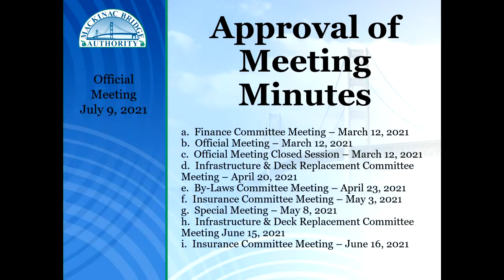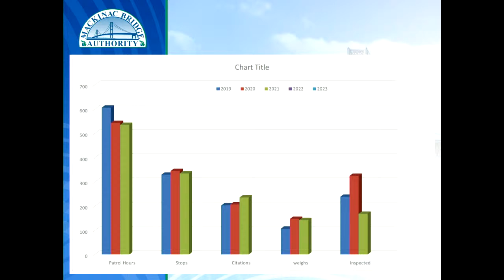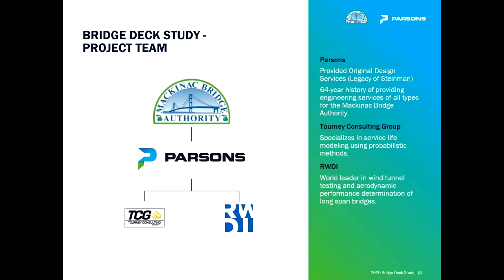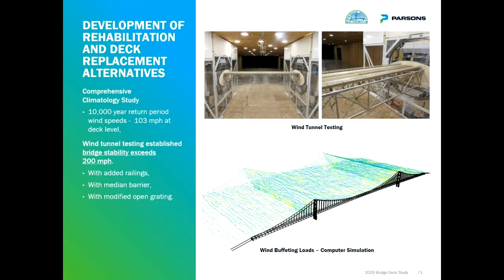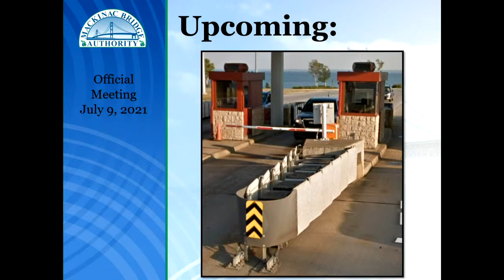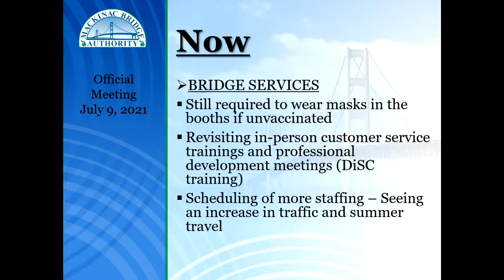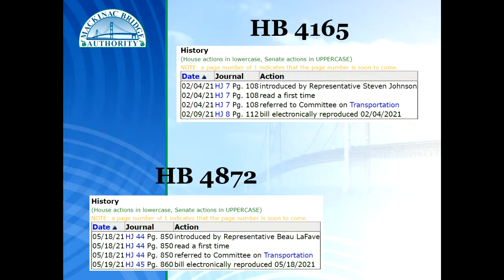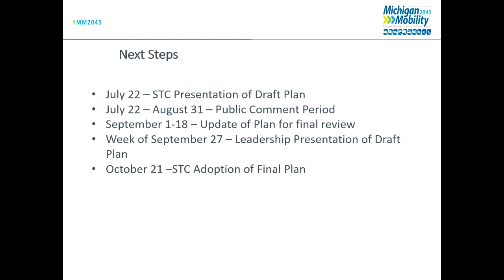Mackinac Bridge Authority Meeting 07-09-2021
Mackinac Bridge Authority
Official Meeting

Mackinac Island, Michigan
City Hall
July 9, 2021
9 a.m.

1. Approval of Agenda – Action Item

2. Public Comment on Agenda Items

3. Approval of Meeting Minutes – Action Item
a. Finance Committee Meeting – March 12, 2021
b. Official Meeting – March 12, 2021
c. Official Meeting Closed Session – March 12, 2021
d. Infrastructure & Deck Replacement Committee Meeting – April 20, 2021
e. By-Laws Committee Meeting – April 23, 2021
f. Insurance Committee Meeting – May 3, 2021
g. Special Meeting – May 18, 2021
h. Infrastructure & Deck Replacement Committee Meeting – June 15, 2021
i. Insurance Committee Meeting – June 16, 2021

4. Michigan State Police Commercial Enforcement Division Report – Informational

5. Committee Reports – Action Item
a. By-Laws Committee Meeting – April 23, 2021
b. Insurance Committee Meeting – May 3, 2021
c. Finance Committee Meeting – July 8, 2021
d. Infrastructure and Deck Replacement Committee Meetings – April 20, 2021
and July 8, 2021

Old Business

6. South Tower Painting Project – Informational

7. Maintenance Projects – Informational

8. Annual Bridge Walk – Informational

9. Workplace Update – Informational

10. Social Media Update – Informational

11. HB 4872 and HB 4165 Update – Informational

12. Bridge Intruder Status – Informational

New Business

13. St. Ignace 350th Birthday Resolution – Action Item

14. Michigan Mobility 2045 – Informational

15. Fall 2021 Meeting Schedule – Informational

16. Other – Closed Session to discuss legal question about the MBA providing wind escort services

17. Public Comment